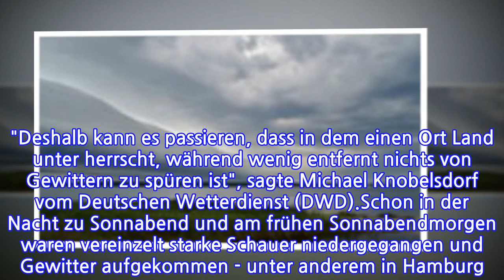Weitere Unwetter in Norddeutschland drohen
INFORMATION
• Source: ndr